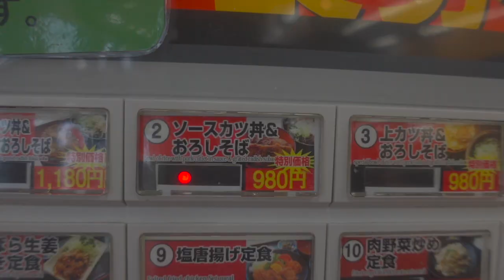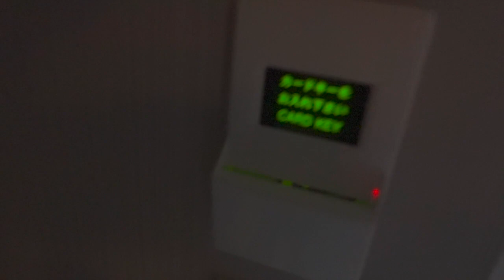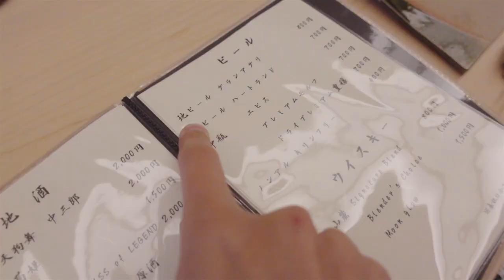夫婦で金沢の名店に行ったら嫁が大喜びした旅行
初めて夫婦で金沢に行ってきました〜
2泊3日の初日ということで移動の疲れはあったものの、嫁はテンションMAXで存分に楽しんでおりました！

2日目が僕のYouTube撮影のために来ているので初日は抑えめな過ごし方でした〜

またday2でお会いしましょう！